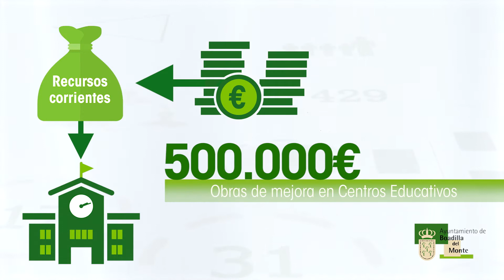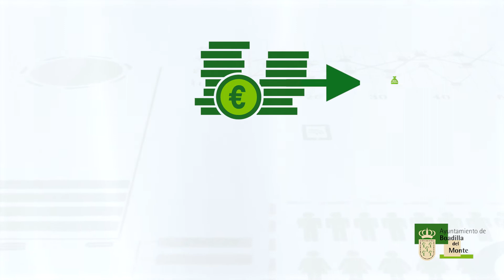Descubre las inversiones proyectadas en los presupuestos de 2018